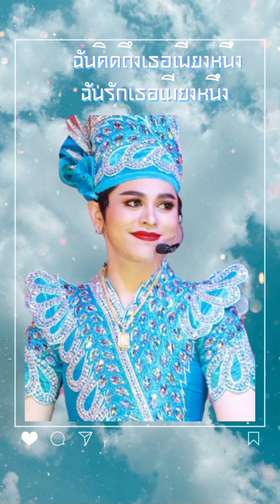เมื่อไหร่ใจก็รอ: จักจั่วันวิสา:opv โตโต้ ธนเดช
ฝากติดตามผลงานน้องโตโต้ตามนี้ด้วยนะคะ
คนที่ฉันเฝ้ารอ ติดตามน้องโตโต้ได้ตามนี้เลยจ้า